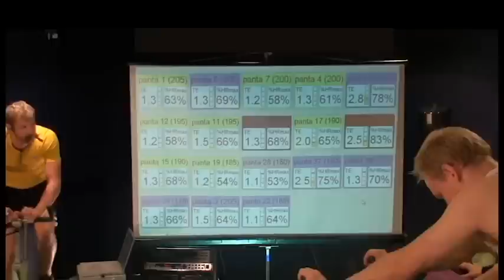Solution Fitness Club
Solution de suivi sportif automatique des adhérents dans les salles de fitness.
Reconnaissance automatique de la personne
Réalisation de tests de condition physique
Plan d'entraînement personnalisé et évolutif en fonction des séances enregistrées
Rapport automatique à chaque séance avec :
Consommation de Graisses
Consommation de Sucres
Impact d'entraînement
Statistiques de séances
Conseils par des coachs professionnels